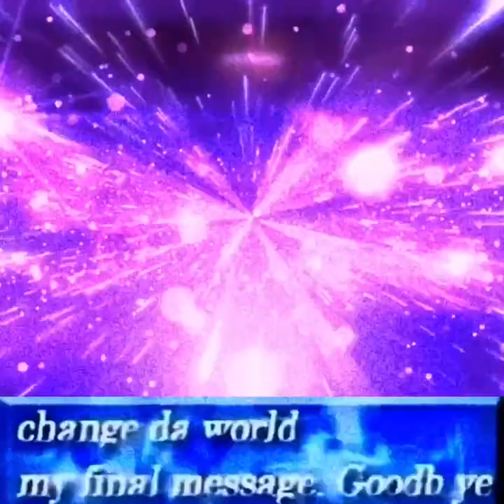☆*:.｡. {Change Da World} .｡.:*☆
One small step for spoopy month